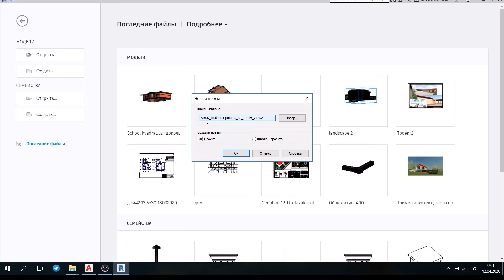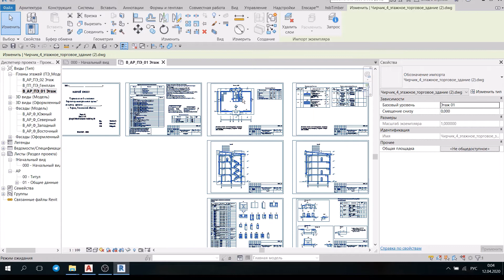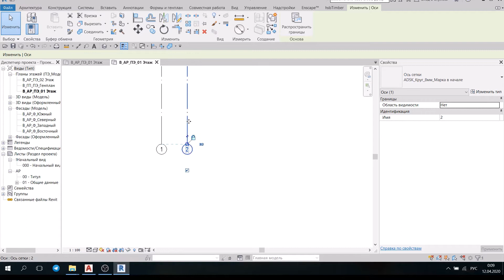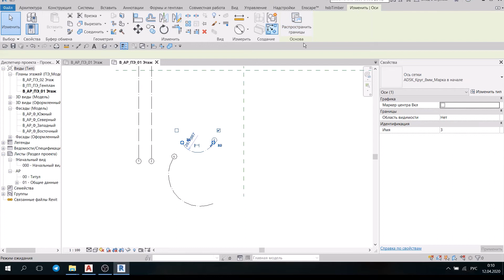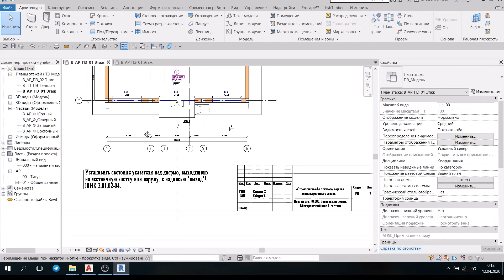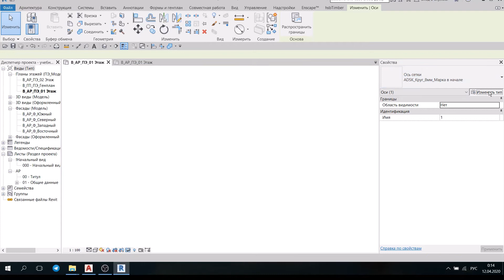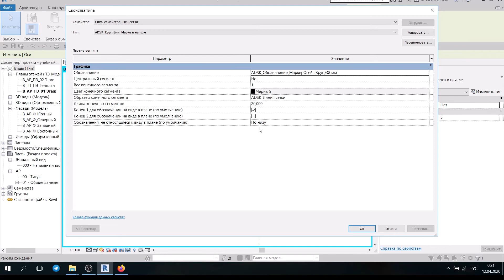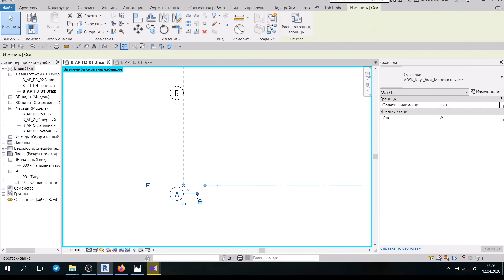2.1.1 Ревитда лойиха уклари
Ревитда лойиха укларини чизиш ва тахрирлаш